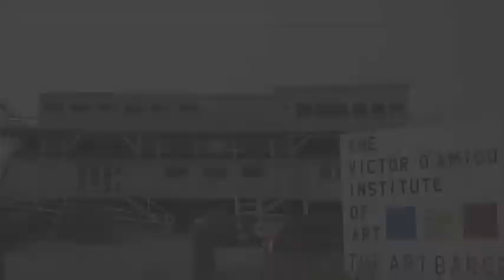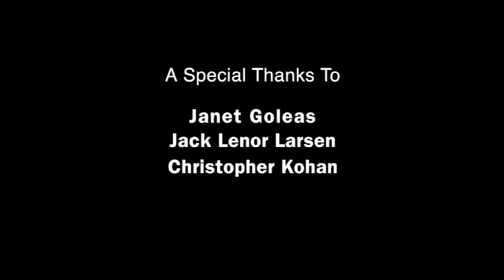From the Archives - 2015 - Artists Speak - Jack Lenor Larsen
June 24, 2015 Artists Speak at the Art Barge with Jack Lenor Larsen